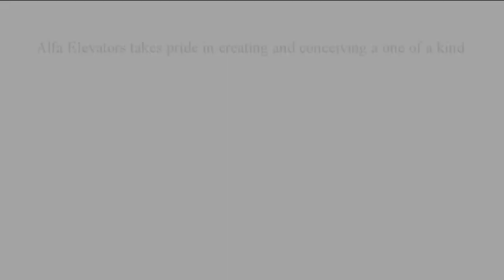WORLD'S FIRST & BIGGEST !! Temple Lift / Statue Lift / Annular Lift - Anjeneyar Kovil, Thiruvallur.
5 Ton Capacity Temple Lift - Panchamuga Anjeneyar Kovil, Thiruvallur.
This is the world's first Annular lift , Powered by hydraulic systems and has the capacity to lift more than 5000 kgs .
Designed and Installed by ALFA ELEVATORS, Chennai.